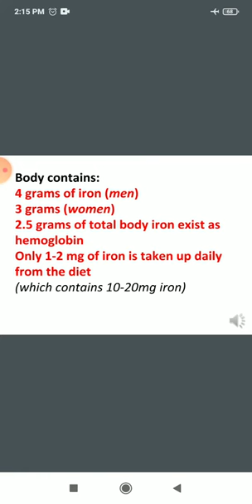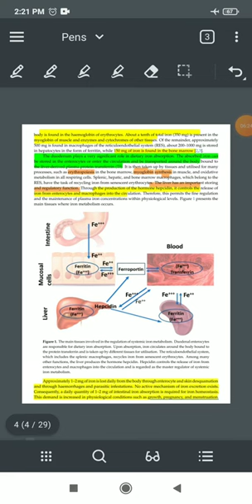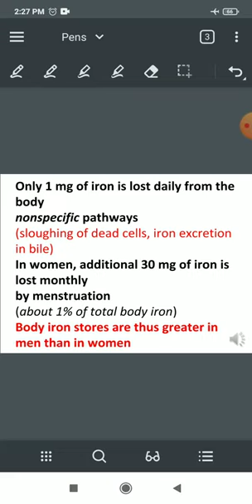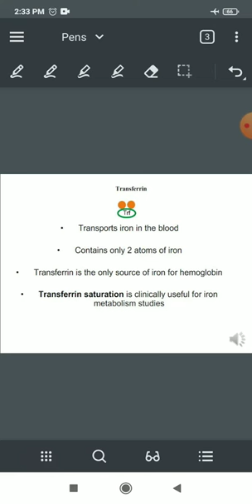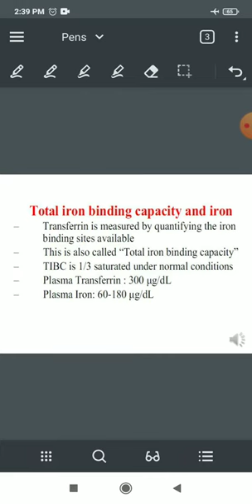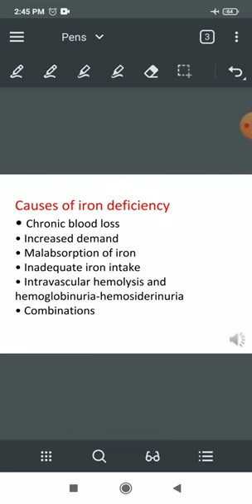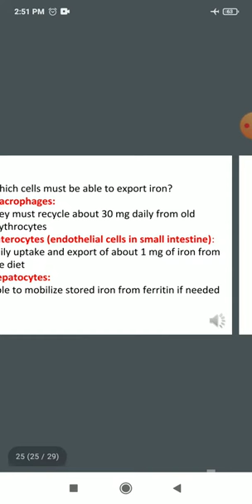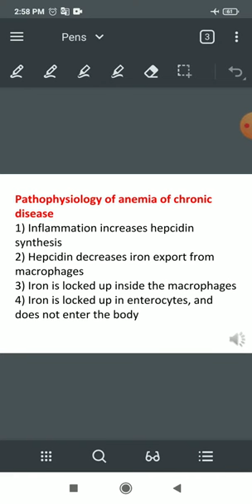CPS/ session one/ Iron metabolism / By Hasan Murphy